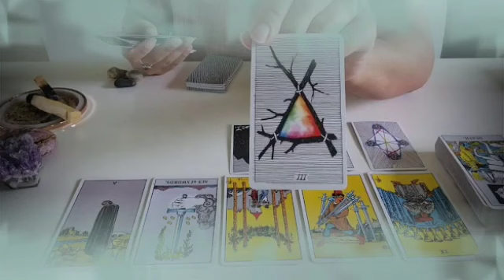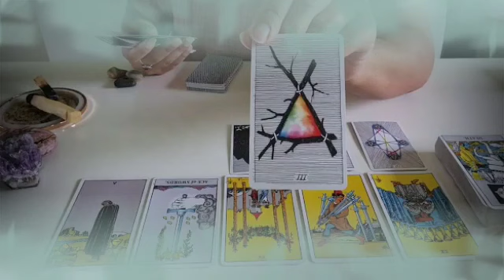برج الحمل ♈ غدر و خيانه و انفصال💔لكن يحدث ما لا تتوقعه يا حمل🤯🔥♥️